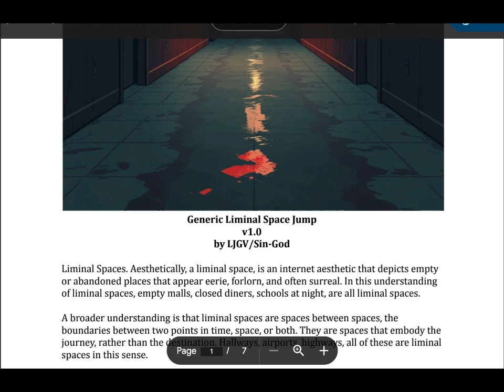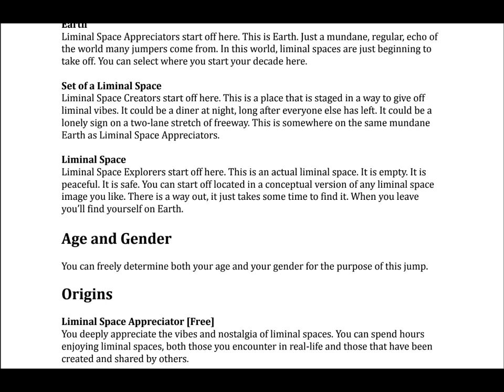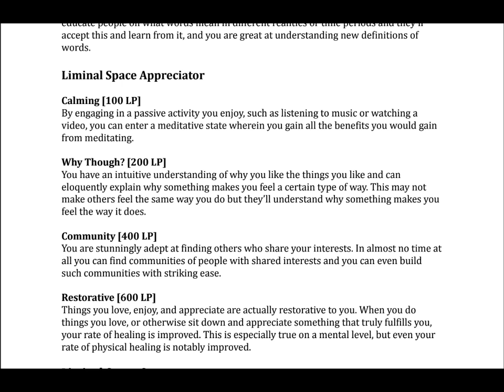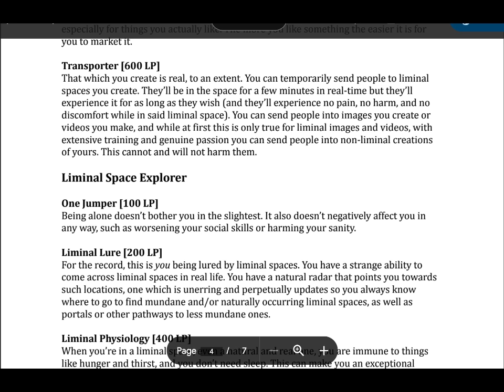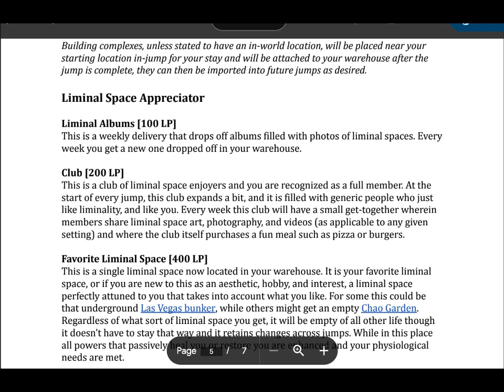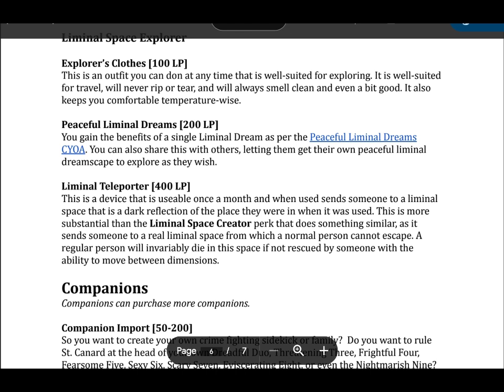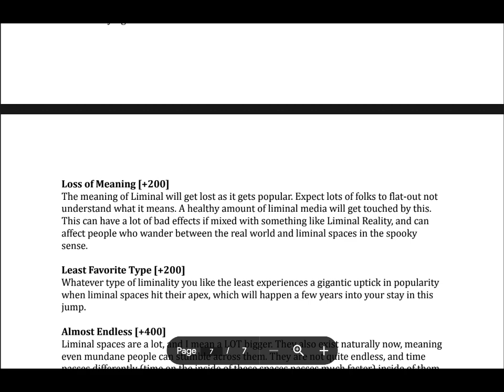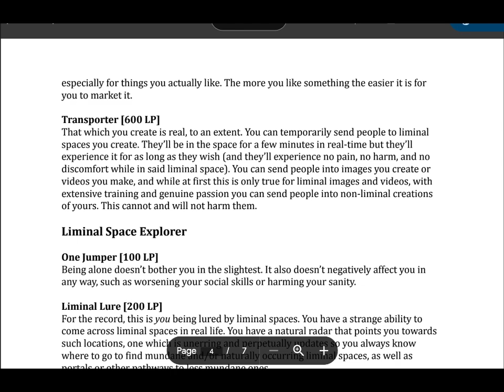Generic Liminal Space Jump Readthrough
0:00 Intro
3:35 Starting Location, Age & Gender, Origin
7:45 Perks
15:10 Items
20:10 Companions & Drawbacks
24:15 Decisions & Conclusion
Today we're exploring the Generic Liminal Space Jump, just to take a look at a chill setting.

Other Links:
(My personal drive of jumps)